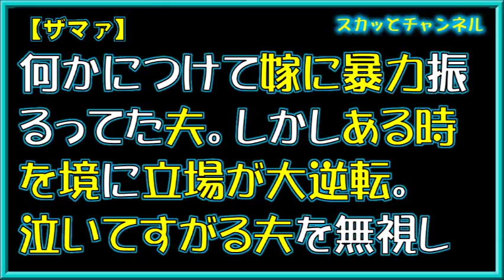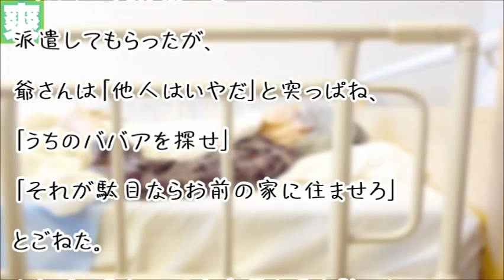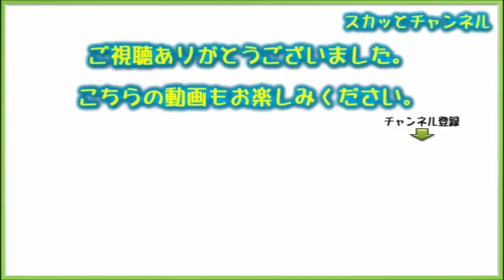【ザマァ】何かにつけて嫁に暴力振るってた夫。しかしある時を境に立場が大逆転。泣いてすがる夫を無視し